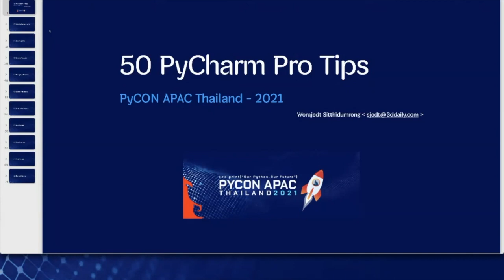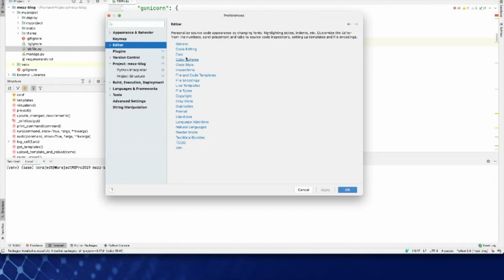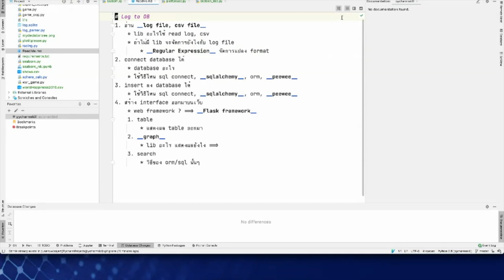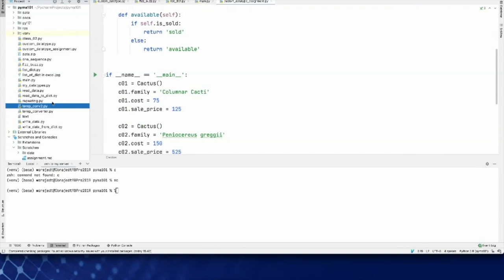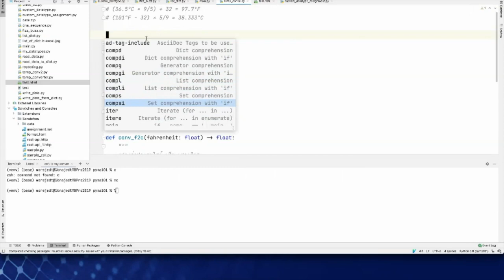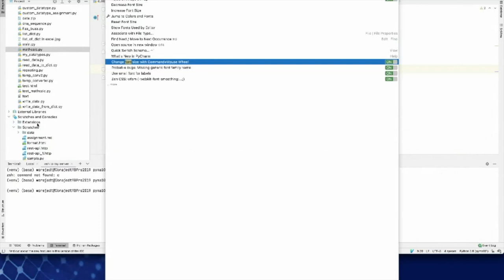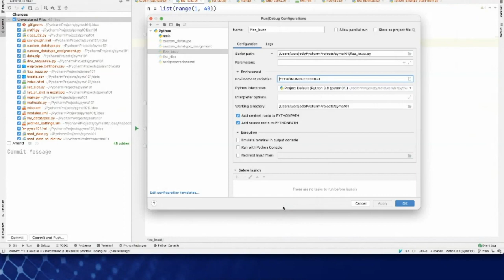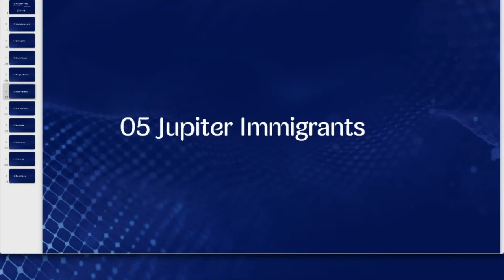Workshop: 50 Powerful Tasks to Learn PyCharm Pro ( THAI ) -Worajedt Sitthidumrong (He/Him)